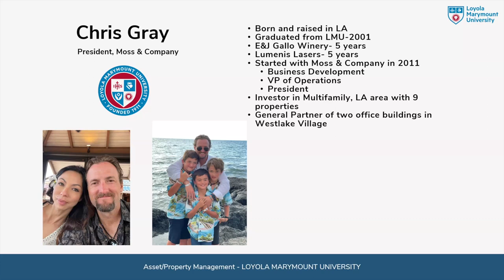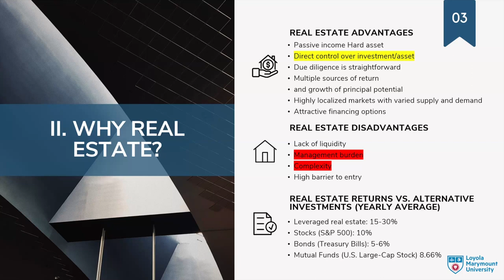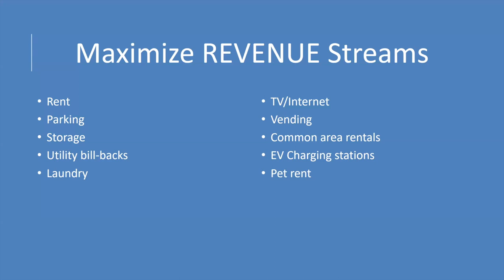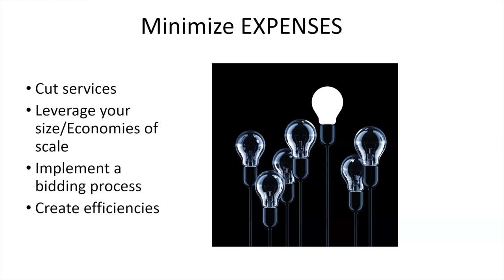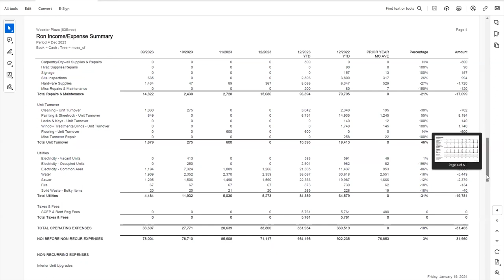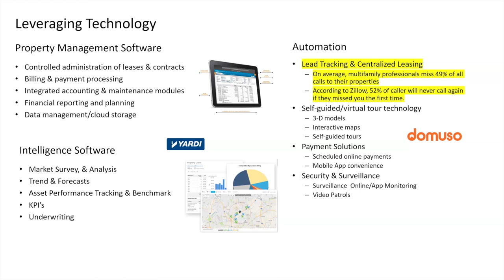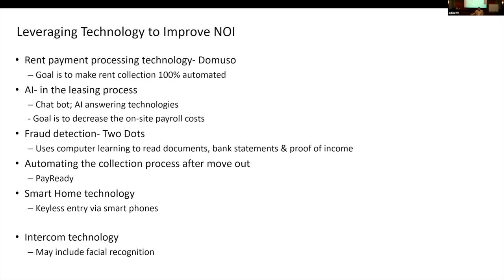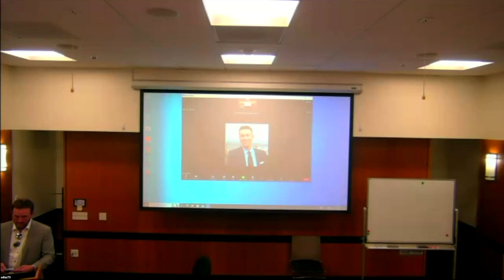Seminar 7: Real Estate Asset Management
Instructor: Chris Gray '01, President, Moss & Company

This seminar teaches students how to maximize long and short term returns of real estate assets through active asset and property management.